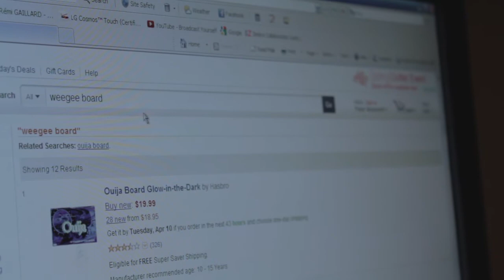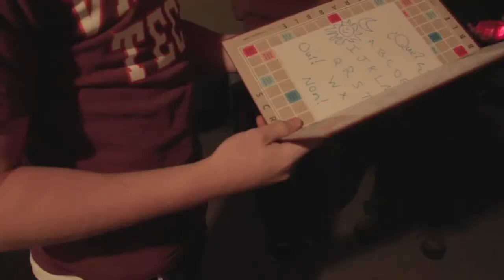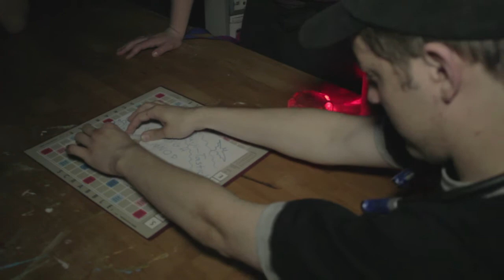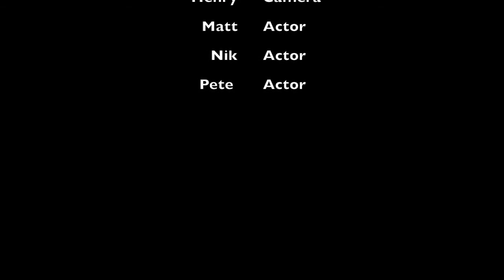County Ghost Hunters: Ouija Part One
Dougie orders an ouija board!